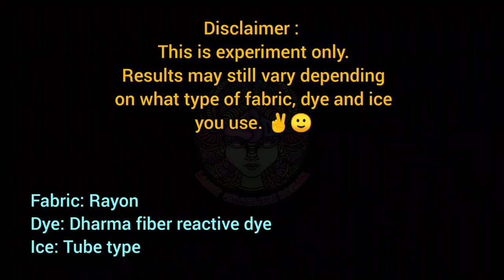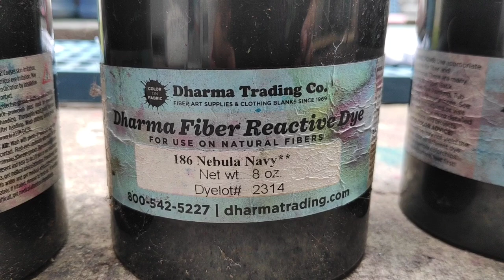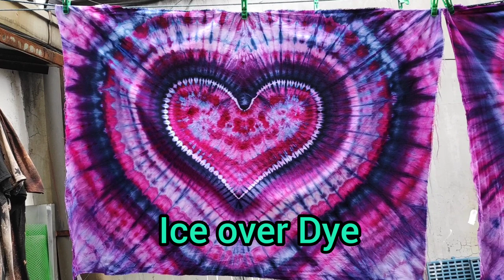Dye over Ice VS Ice over Dye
beat: @UnknownInstrumentalz